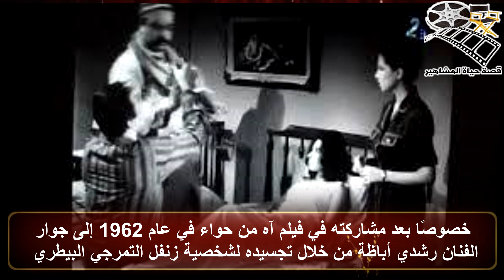حسين اسماعيل ساعي السينما المصرية تخلص شقيقة من حياتة فاصيب بالاكتئاب حتي رحيله - قصة حياة المشاهير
حسين اسماعيل ساعي السينما المصرية تخلص شقيقة من حياتة فاصيب بالاكتئاب حتي رحيله - قصة حياة المشاهير زنفل او مساعد الطبيب في فيلم اه من حواء او الفنان حسين اسماهيل ، ذلك الوجوه المعروف سينمائيا و المظلوم جدا فنيا فقد شهدت حياتة الكثير من الصعاب و الازمات و الاكتئاب ايضا ، انه حسين اسماعيل احد اهم الوجوه السينمائية الثانوية في فترة ليست بالقليلة في تاريخ الفن المصري ، نافس شقيقة في الادوار الثانوية وحزن عليه عند رحيلة وهذا ما سنستعرضة لحضراتكم بالتفصيل بعد دقائق قليلة ، كما سنستعرض لكم تاريخة الفني واهم المحطات في حياة زنفل او حسين اسماعيل فتابعونا